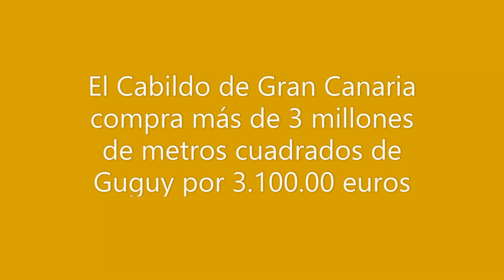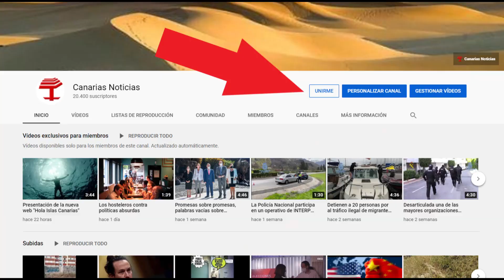El Cabildo de Gran Canaria compra más de 3 millones de metros cuadrados de Guguy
El CabildodeGranCanaria compra más de 3 millones de metros cuadrados de Guguy por 3.100.00 euros